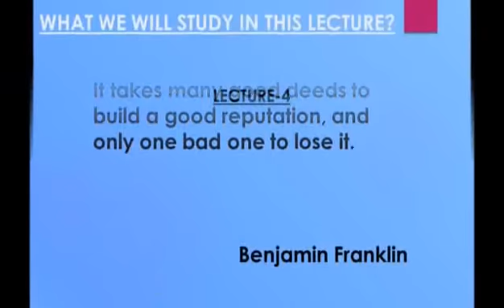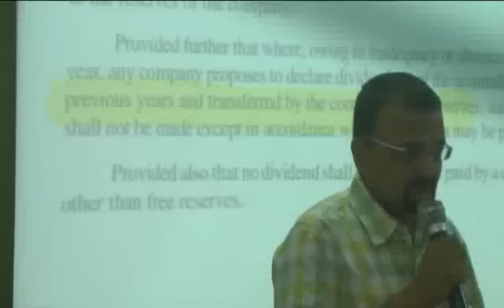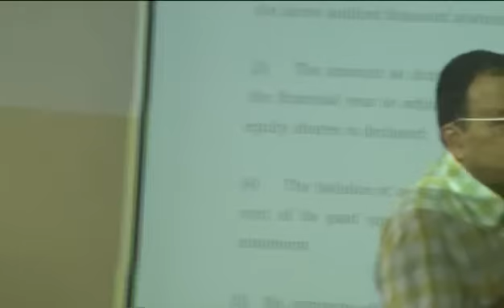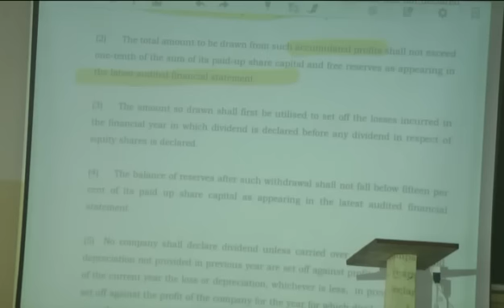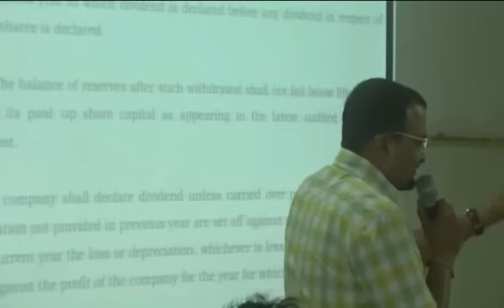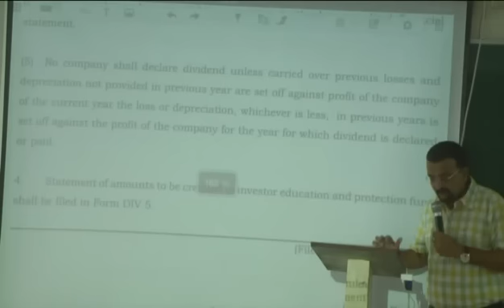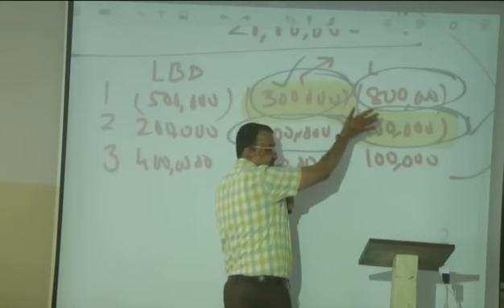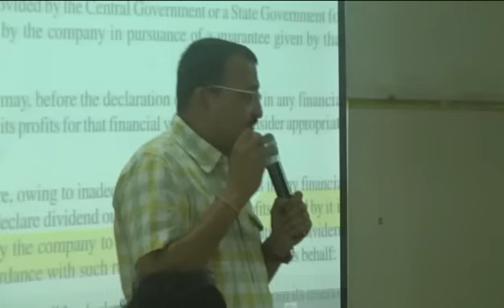CO AUDIT FOR NOV 2014 Day 4 dated 17 04 2014